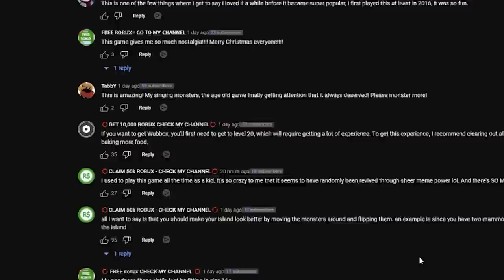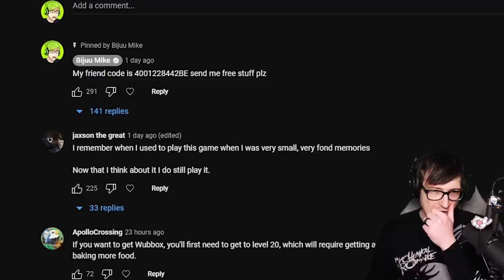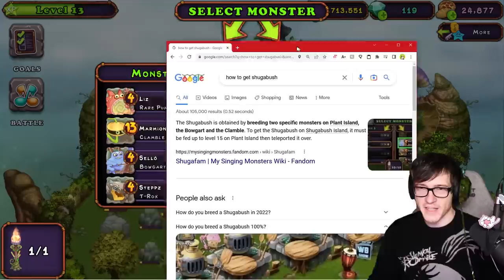My Singing Monsters is a cursed game...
Welcome back to My singing monsters. I got more monsters that sing and they are kinda scary looking but yet i still have so much to learn. My friend code is 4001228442BE